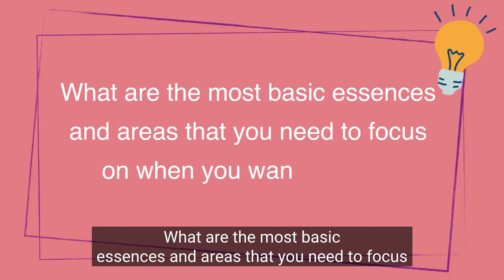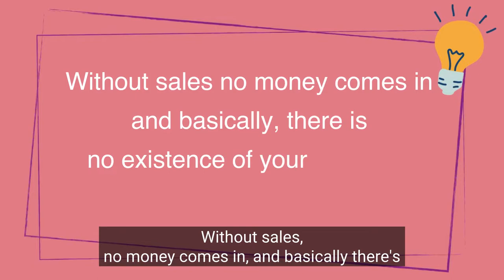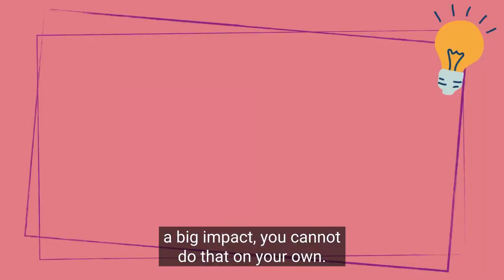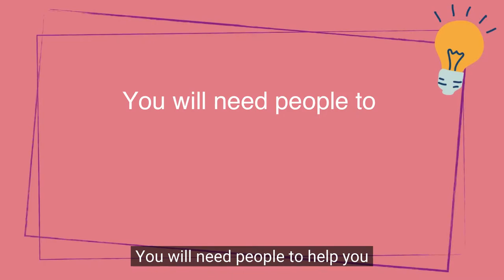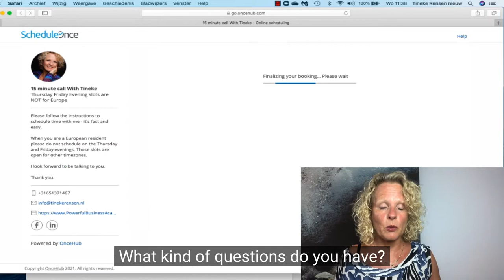What is the foundation of a thriving business?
In this video, I will explain to you how you can build the foundation of a thriving business.
As a businesswoman and female business owner, I have over 30 years of experience running different businesses.
This blueprint, is the foundation of a thriving business.
Also, in this video, I give you a brief introduction to the areas that you need to monitor if you want to scale and grow your business and business foundation.

Related tags 👇
foundation of a business,
foundation of international business,
foundation of business communication,
foundation of a business free,
foundation of a business have,
foundation of a business owner,
foundation of a business organization,
foundation of a business woman,
foundation in business,
business foundations,
foundation of business,
foundations of business strategy,
strategy,
foundation,
institute,
business areas,
Mindset,
Planning,
Positioning,
Sales,
Automation,
Team,
Acceleration Power,
Flow and Ease,
Support